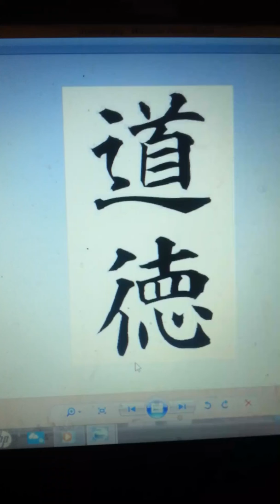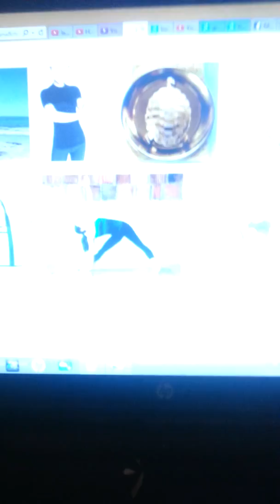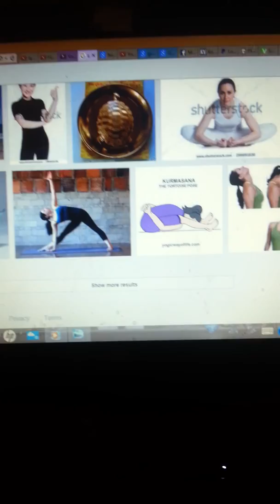Cashiers Training @ Holocaust Memorial "There are No Farms, No Yoga Teachers" 尊重 Frees The Animals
that's completely cleansed my mind and meditation somehow, IAMGODDESS

its like certain body positions would produce those foods... but if you knew them consciously, it made you like experience a weird reality like being on a farm, because it is truly farming of ones body,

so you had to not learn it all, or else you banished yourself to like a farm... but if you learned it a little, you would realize, the farms are not really real... and it actually literally calls itself sickness

it actually just comes from living a good life, not seeing it as energy to be manipulated or cultivated or farmed but truly just living

its the energy of feeling pushed through a cultivation process that makes one have the dream experience of farms...

the grid... but the Mother, Shekina knows its wrong, she says no, its all just energy, its all just loved, and love blossoms on its own, as Hashem..

the schmuck realizes all the nourishment they need from life is there, and it isn't coming from pushing oneself constantly to perfection, it comes from relaxing, and following your heart,

farming is literally just astrology, astrology is unreal... if you live in alignment with it, you kill yourself, though the world may be some organism like that from one perspective, its not for us to see it that way...

its better karma to realize the yogis aren't real, but just the same, so are may of your views of the world, when you get out of that cycle of labelling everything as many these 30 type of things you have in your mind, you free your spirit so much and you can really feel God, and yourself as God, or Goddess

in a totally pure and true way...

and that's what makes it wonderful just, that the world is not confined.. because energy is not, unless you cause it to be... the seasons are unreal...

only now forever